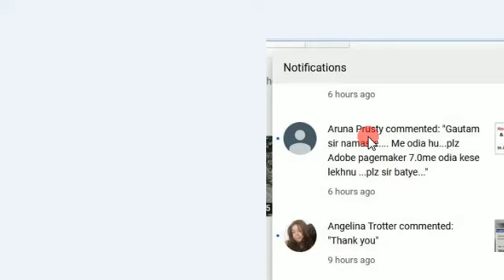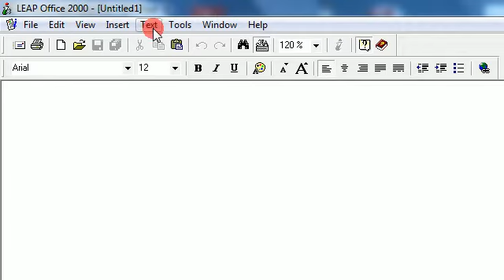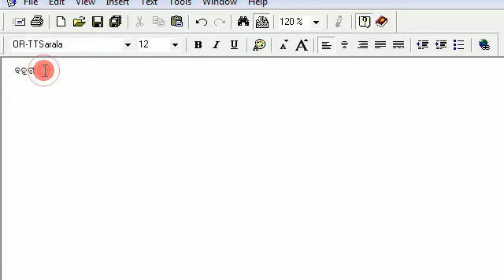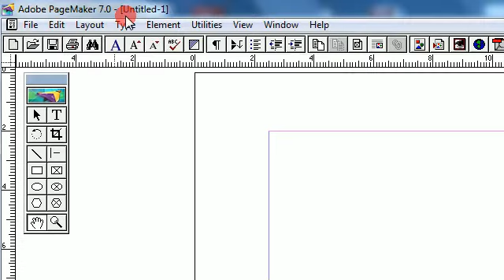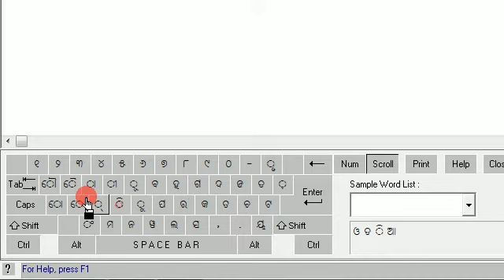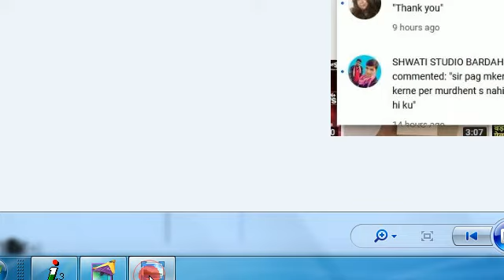How To Oriya Text In Pagemaker 7.0 in Hindi